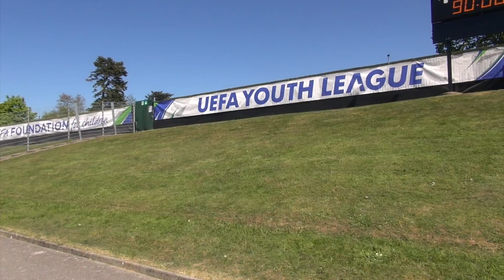It's all about emotion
While Europe’s most talented young players were competing to lift the Lennart Johansson Trophy, the teenagers from Camp Cinéma had carte blanche to capture all the emotion and passion of the event. They started with the children participating in a parallel mini-tournament and then met and interviewed some of the two finalists’ players from Salzburg and Benfica.